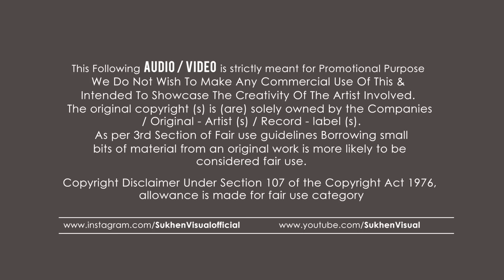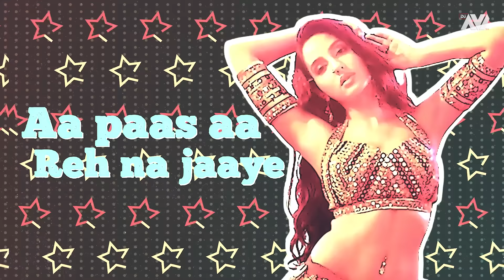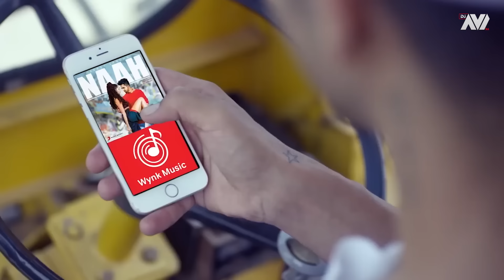Nora Vs Sunny Mega Mashup 2022 | Dj Avi | Hottest Songs Of Nora Fatehi & Sunny Leone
Presenting You Dance Item Of Nora Fatehi & Sunny Leone Mashup By Dj Avi

Track Name : Nora Vs Sunny Mega Mashup 2022
Mashup By : Dj Avi
Visual By : Sukhen Visual
Thumbnail By : Saheb Ghosh

Original Tracks Are :
🎵 Baby marvake maanegi
🎵 Baby boll
🎵 Crazy habibi vs Decnt munda
🎵 Dance meri rani
🎵  Desi look
🎵 Dilbar
🎵 Hug me
🎵 Ishq da sutta
🎵 Kamriya
🎵 Nadiyon paar
🎵 O saki saki
🎵 Paani wala dance
🎵 Resham ka rumaal
🎵 Super girl from China